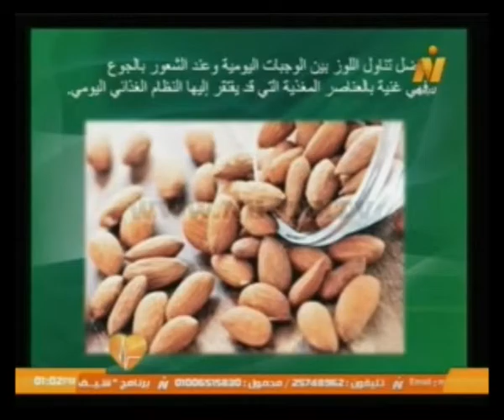لايف كلينك | معلومات عن الصحة العامة